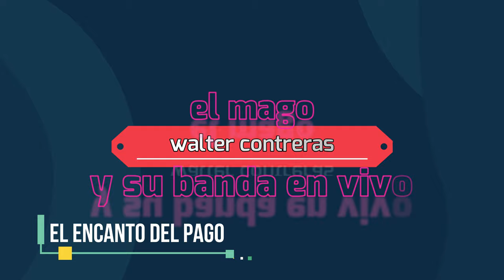🎶el mago walter contreras y su banda en vivo👍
grabado en el salon el encanto del pago isidro casanova buenos aires sonido_G_E_el_mago_y_su_banda contrtaciones linea directa 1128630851